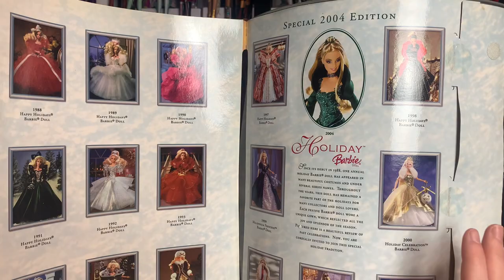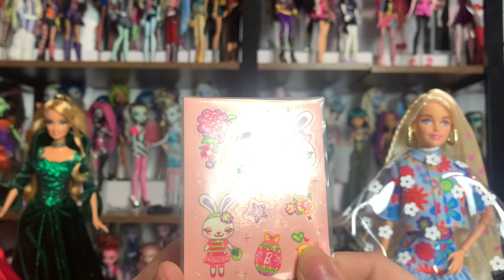Let’s talk Barbie: do I hate them? Why am I so critical? Unboxing dolls from 2004, 2012 & 2022